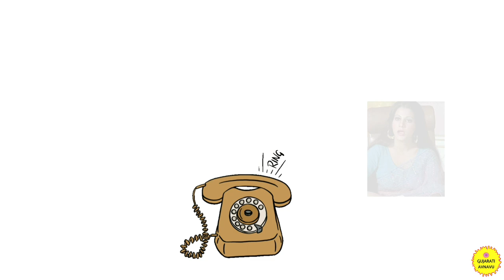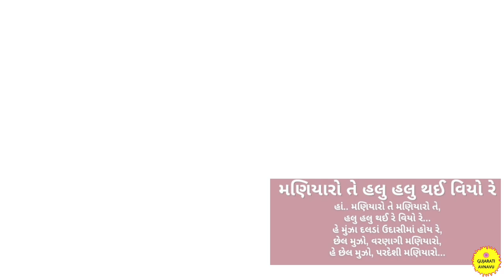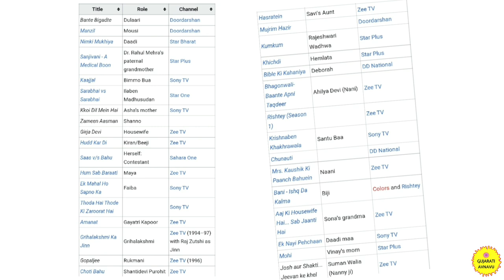રીટા ભાદુરી | Rita Bhaduri Biography | Rita Bhaduri Gujarati Movies | Rita Bhaduri Family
📌 આજના વીડિયોમાં આપણે રીટા ભાદુરી ની બાયોગ્રાફી વિશે જાણીશું. રીટા ભાદુરીએ ઘણી બધી ગુજરાતી મુવી કરી હતી. રીટા ભાદુરી ના ગીતો ખૂબ જ સુંદર હોતા. આ વીડિયોમાં રીટા ભાદુરી ની હિન્દી મુવી અને ગુજરાતી મુવી ના નામ આપવામાં આવ્યા છે. આ ઉપરાંત આ વીડિયોમાં રીટાભાદુરીની ફેમિલી રીટા ભાદુરી ની બહેનો રીટા ભાદુરીના પતિ અને રીટા ભાદુરીની ઉમર વિશેની માહિતી પણ છે. આ વીડિયોમાં રીટા ભાદુરીના સુંદર ફોટા પણ આપવામાં આવેલા છે. રીટા ભાદર નું જીવન ખૂબ જ સંઘર્ષ પૂર્ણ હતું. તો ચાલો જાણી રીટા ભાદુરીની વિકિપીડિયા વિશે.

                                   📌 In This Video We Will Know About The Biography Of Rita Bhaduri. Rita Bhaduri Did Many Gujarati Movies. Rita Bhaduri's Songs Were Very Beautiful. In This Video, The Names Of Rita Bhaduri's Hindi Movie And Gujarati Movie Have Been Given. Apart From This, This Video Also Contains Information About Rita Bhaduri's Family, Rita Bhaduri's Sisters, Rita Bhaduri's Husband And Rita Bhaduri's Age. Beautiful Photos Of Rita Bhaduri Are Also Given In This Video. Rita Bhaduri's Life Was Full Of Struggles.  So Let's Know About Rita Bhaduri Wikipedia.

⏰ Time Stamps :-
00:00 Intro Rita Bhaduri Biography
00:20 Rita Bhaduri Birth, Age And Family
00:54 Rita Bhaduri Childhood
01:14 Rita Bhaduri Education
02:03 Rita Bhaduri First Film
02:20 Rita Bhaduri  In Julie Movie
02:34 Rita Bhaduri In Gujarati Films
02:54 Rita Bhaduri Gujarati Films Entry Story
03:52 Rita Bhaduri First Gujarati Film
04:26 Rita Bhaduri Gujarati Movie List
05:13 Naresh Kanodiya And Reeta Bhaduri
05:58 Rita Bhaduri Hindi Film List
06:24 Rita Bhaduri Serial List
06:37 Rita Bhaduri Husband Name
06:53 Rita Bhaduri Awards
07:08 Rita Bhaduri And Jaya Bhaduri Relation
07:23 Rita Bhaduri Death
07:44 Rita Bhaduri Nature
08:17 Outro Rita Bhaduri Wikipedia